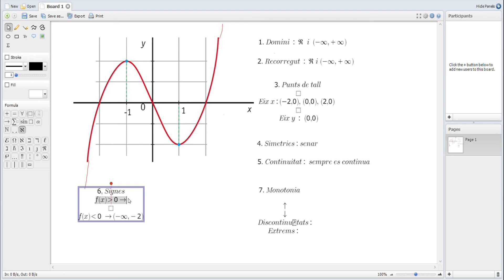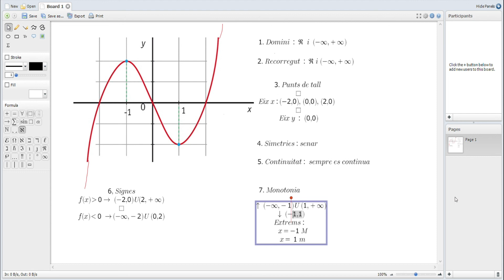ESTUDI GRÀFIC FUNCIÓ EXEMPLE 01